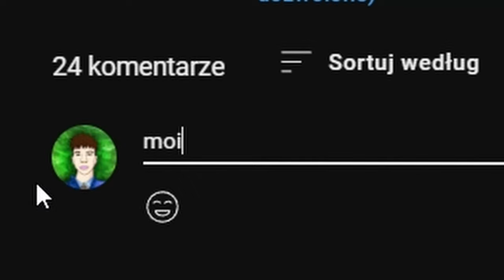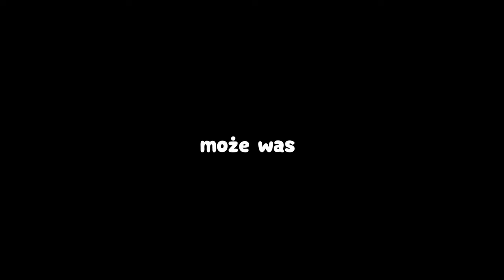🔥CIECHANÓW CARSLOVERS 2023! BYŁO MOCNO!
Mam nadzieję, że film się spodobał. Zostań na dłużej! Produkcja filmu zajęła mi sporo czasu więc fajnie jak byście dali łapkę w górę i zostawili suba jak jesteście nowi.

Jak lubisz oglądać jak gram w gry itp zapraszam na mojego Twitch'a tutaj prowadzę często live w godzinach wieczornych